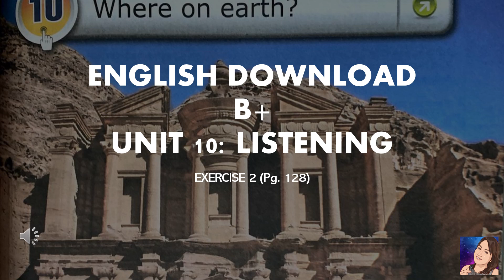ENGLISH DOWNLOAD B+ LISTENING UNIT 10: WHERE ON EARTH? (Exercise 2, pg 128)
This audio was created for the use of teaching and learning from home as well as a teaching aid material in the classroom.